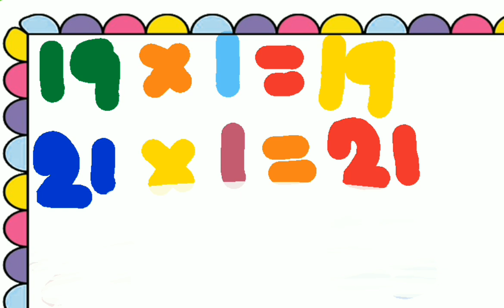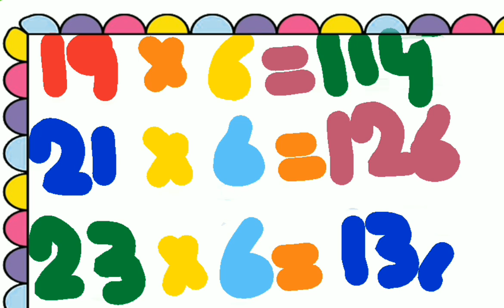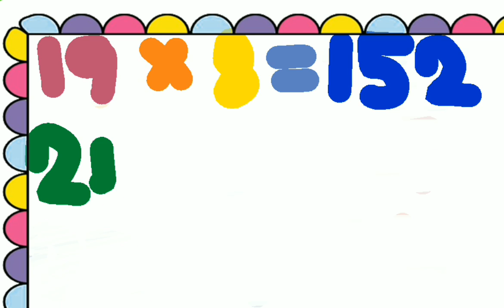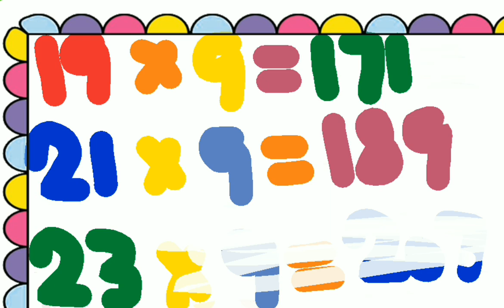Table Of 19 l Table Of 21 l Table Of 23 l Multiplication Of Table 19x1=19 l 21x1=21 l 23x1=23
Table Of 19 l Table Of 21 l Table Of 23 l Multiplication Of Table 19x1=19 l 21x1=21 l 23x1=23 For Kids